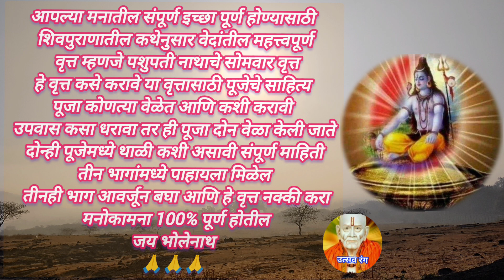शिवपुराणातील प्रभावशाली पशुपती वृत्ताच्या पूर्वीची अचूक माहिती (भाग १) pashupati vratta information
श्री पशुपती व्रताच्या पूजेचे संपूर्ण पूजा साहित्य👇

बेलपत्री
शमीपत्री
धोत्र्याचे फळ किंवा फुल
दूर्वा
लाल पांढरे फुले
पंचामृत
जल
हळदी
 कुंकू
लालचंदन
 गोपीचंदन
अष्टगंध
कापूर
विभूती (भस्म)
खडीसाखर
 तांदूळ
घंटा
काडीपेटी
 वस्त्र माळ
 धूप किंवा उदबत्ती
 अत्तर
गुलाब जल
लवंग
 मिरे
नैवेद्यासाठी फळ
आणि संध्याकाळच्या पूजेत शिरा किंवा गुळाचा पदार्थ
 तुपातील फुलवाती सकाळी आरतीसाठी तुपात भिजवलेल्या दोन फुलवाती आणि संध्याकाळी सहा फुलवाती